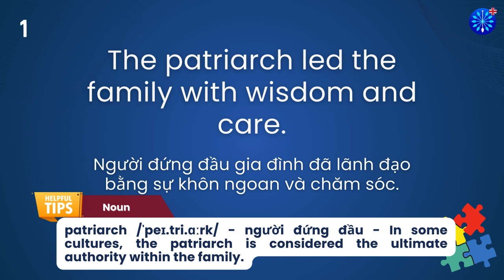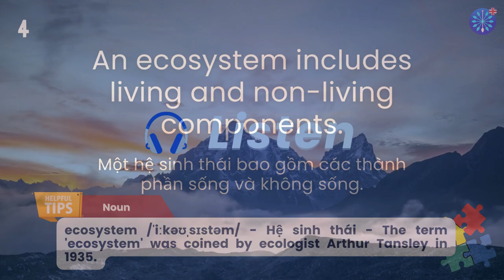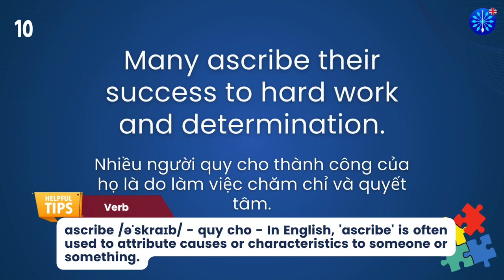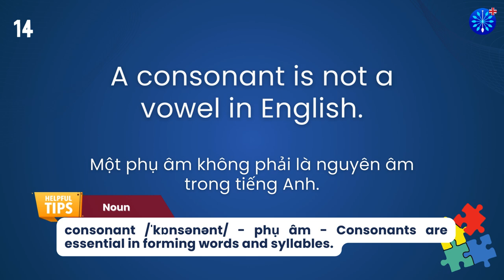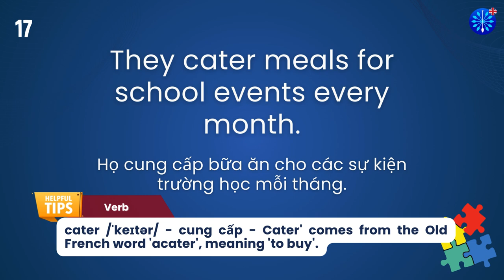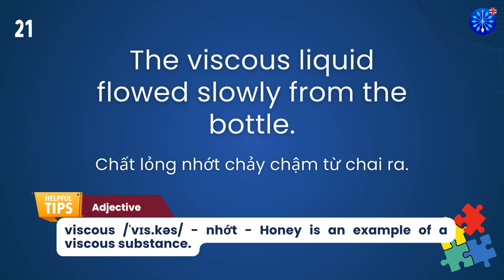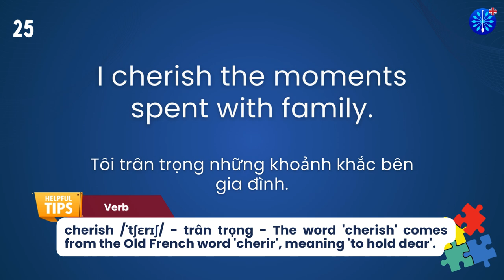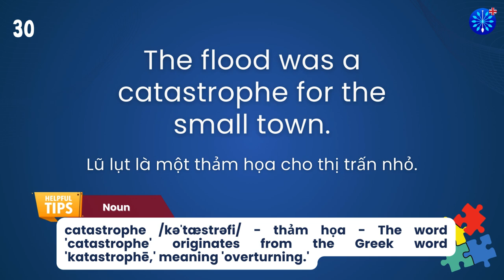Học Tiếng Anh | Từ Vựng Tiếng Anh TOEFL Phần 78/100 | Perfect for TOEFL Exam Prep | Words & Samples